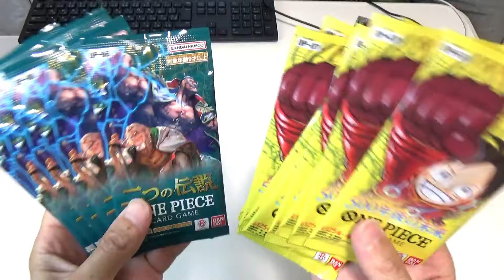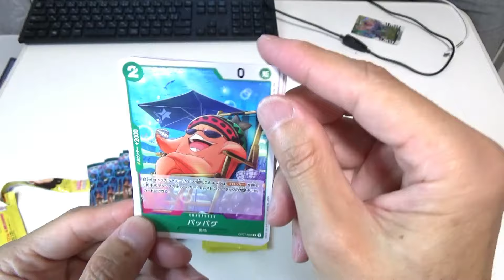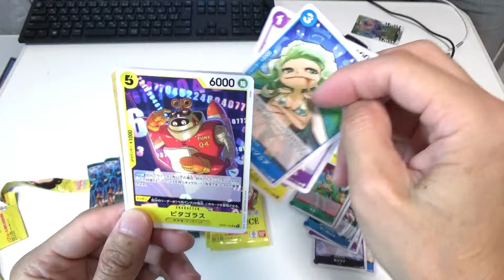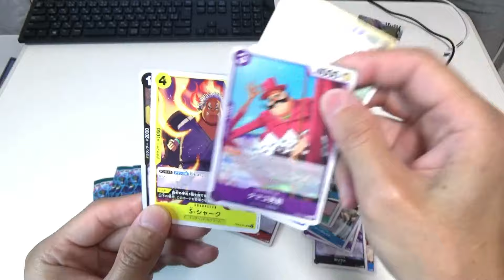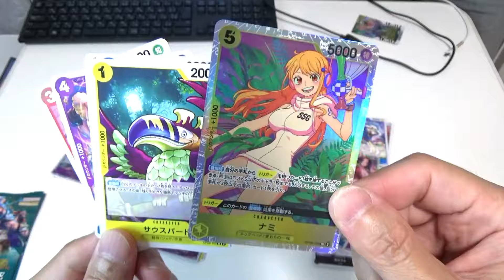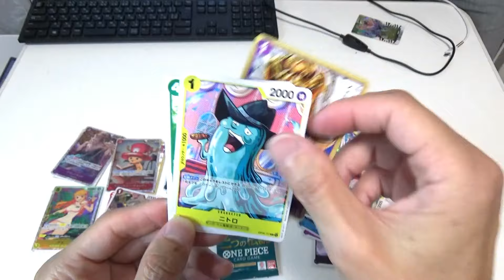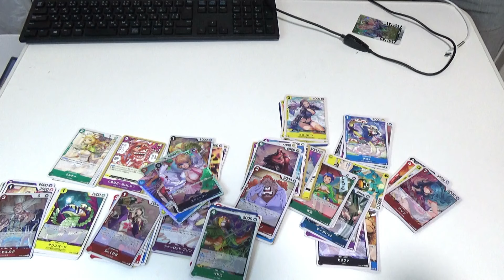ワンピースカードが再販されてたんで買ってきました！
今回は購入制限８パックのワンピースカードを買って開けてみました。何が出てくるかな？

ワンピースカード トレカ one piece